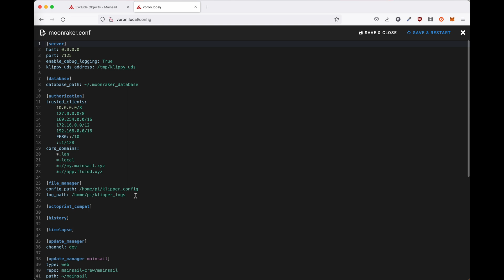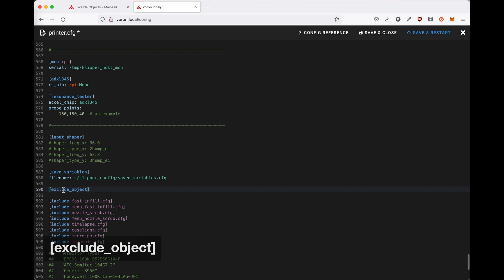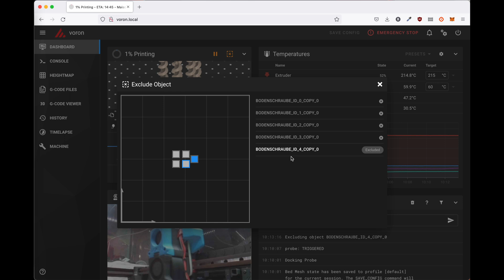Exclure des objets en COURS D'IMPRESSION 🤯 avec KLIPPER ! - 5MIN CHRONO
Apprenez comment exclure les objets ratés de votre impression 3D en cours avec Klipper, en moins de 5 minutes ! Grâce à ce tutoriel rapide vous expliquant comment utiliser la fonction exclude_objects dans Klipper, vous pourrez éviter de devoir recommencer votre impression 3D depuis le début.

Chapitres :
00:00 Paramétrer Klipper
00:56 Adapter son slicer
01:38 Configuration
02:21 Test d'impression
03:25 Conclusion
03:43 Outro